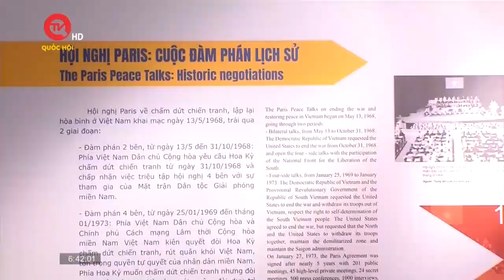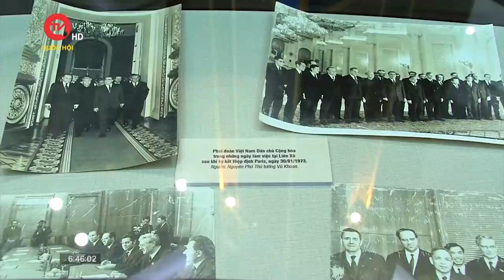Nguyên Phó thủ tướng Vũ Khoan nói về cuộc đàm phán Hiệp định Paris "độc nhất vô nhị" trong lịch sử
Nguyên Phó thủ tướng Vũ Khoan nói về cuộc đàm phán Hiệp định Paris "độc nhất vô nhị" trong lịch sử | Truyền hình Quốc Hội Việt Nam
Mùa xuân năm 2023, hòa trong niềm vui đón Tết cổ truyền dân tộc, toàn Đảng, toàn quân, toàn dân ta cùng hân hoan nhớ lại một trang ký ức tự hào. Đó là mốc son tròn nửa thế kỷ ngày ký kết Hiệp định Paris. Nhân dịp này, chúng tôi mời khán giả cùng tham gia cuộc trò chuyện với đồng chí Vũ Khoan, nguyên Bí thư Trung ương Đảng, nguyên Phó Thủ tướng Chính phủ, Đại biểu Quốc hội khóa X.